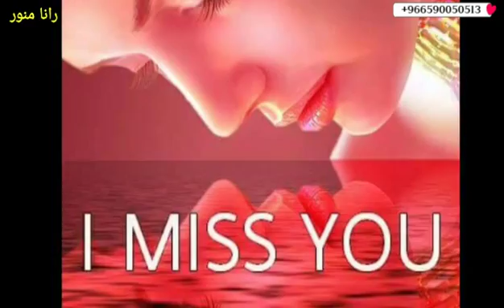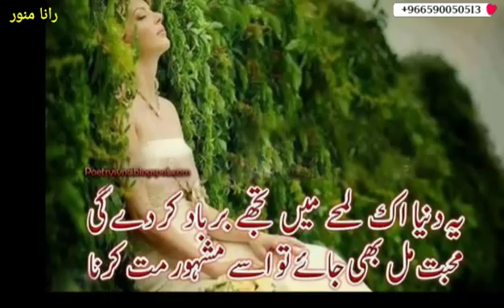Keya Tumhen Pata he A Gulshan